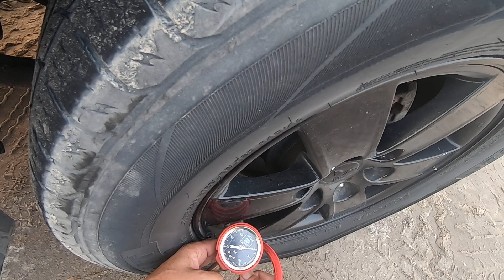24 Aug 23 deflating tires going off road to dive site